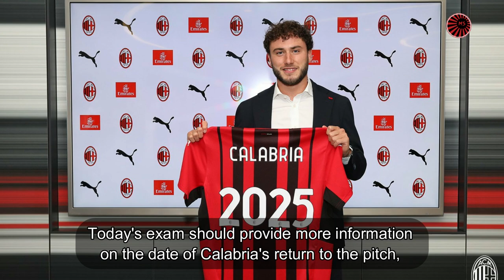BAD NEWS FOR SIMON KJAER: He will undergo an arthroscopy on his left knee to repair ligament damage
- IMPORTANT! -